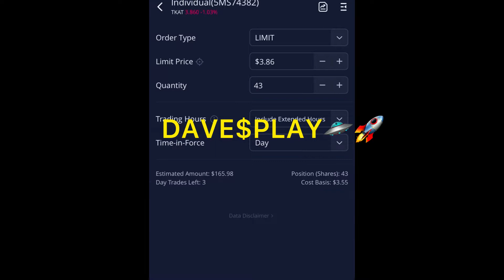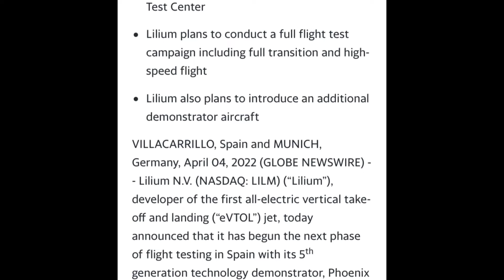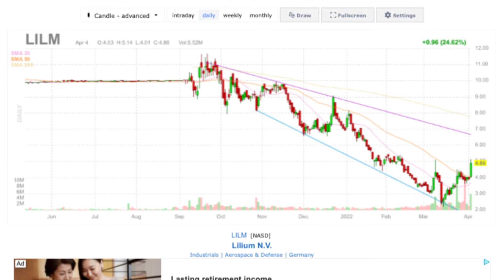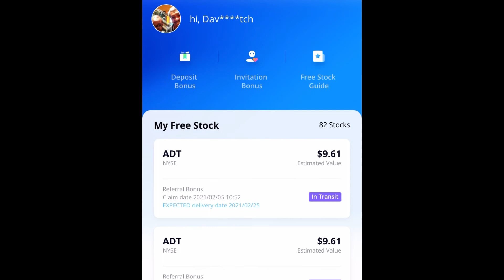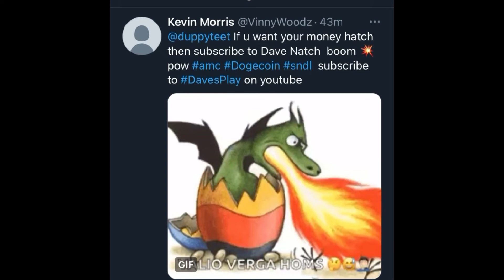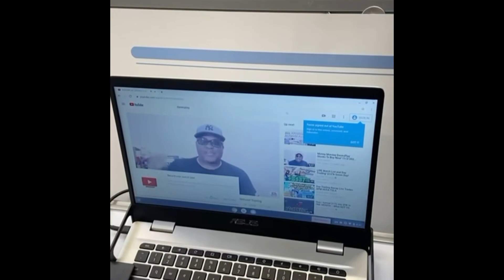DAVE$PLAY 2 STOCKS To Buy Now! 4/5/2022 Webull Robinhood Trading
SUNDAY$TALK LIST

SUNDAY$TALK LIST Stocks to Buy Now! Dave$play Webull Robinhood Trading 12/13/2020 TSLA LILM ATXI AMC AAPL